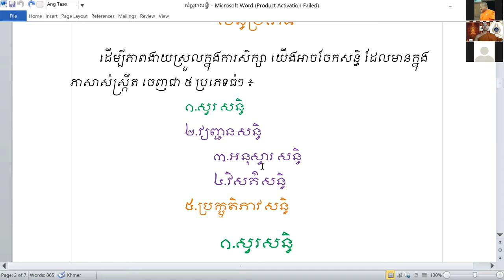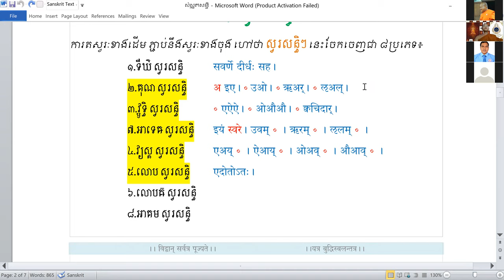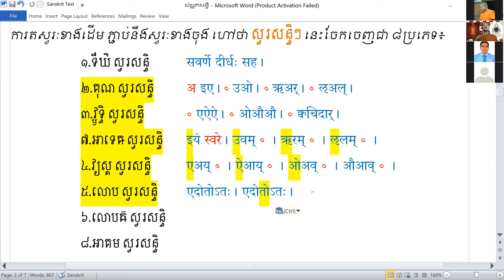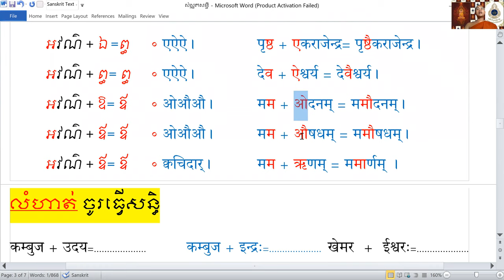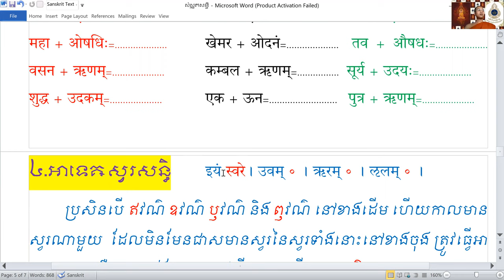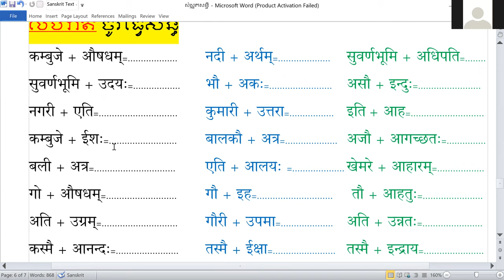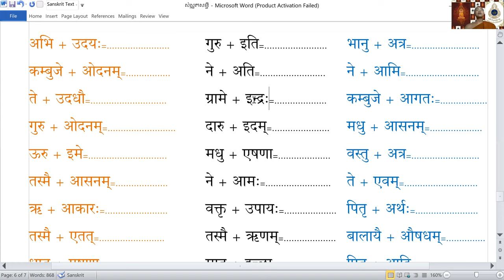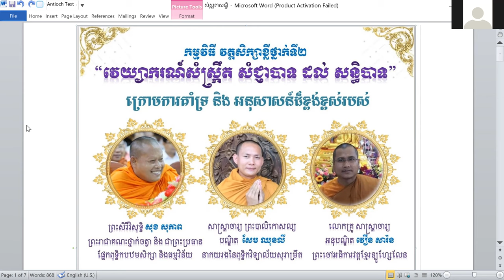សំស្ក្រឹតថ្នាក់ទី២ បញ្ចប់ស្វរសន្ធិ បង្រៀនម្ចាស់គ្រូតូច អេង សុគង់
ពីប្រទេសស្រីលង្កា